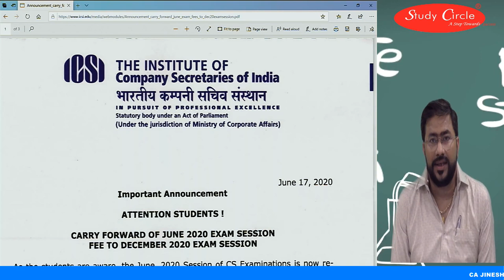ICSI CS Carry Forward Option June 2020 Exams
Dear Students
This notification on 17th June ICSI has been explained in this video.
This Video will remove all the doubts in your mind about this notification.

Please listen to the whole video to get complete clarity.

CA Jinesh Shah